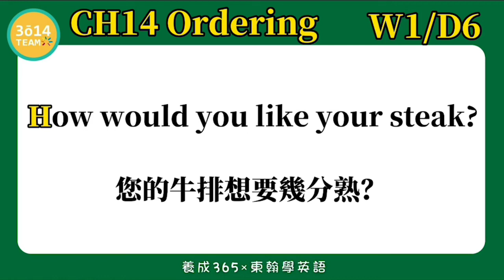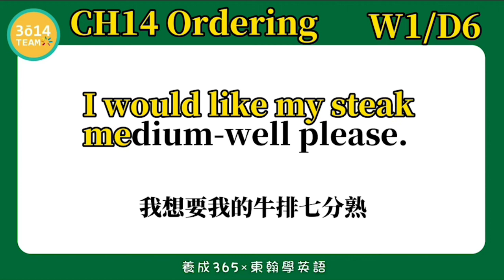東翰學英語｜CH14 Ordering - DAY188︱feat. 憶琪學英語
東翰學英語｜CH14 Ordering - DAY188